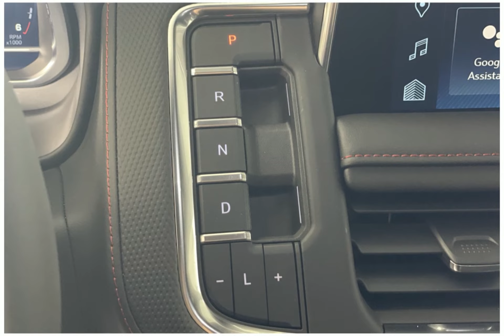2023 Chevrolet Suburban 9517300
2023 Chevrolet Suburban 9517300